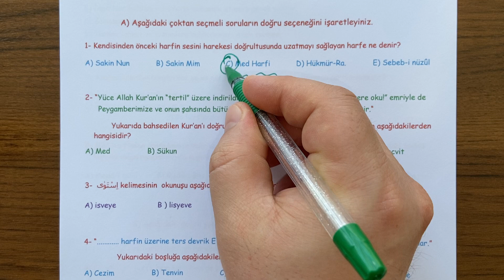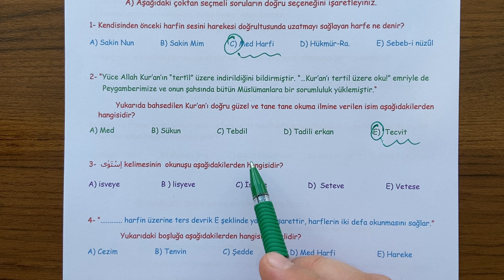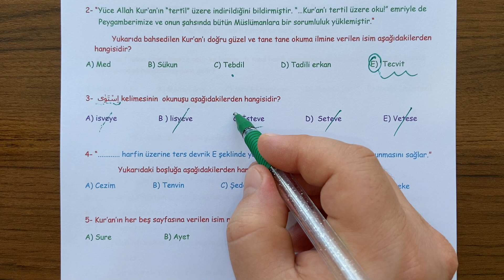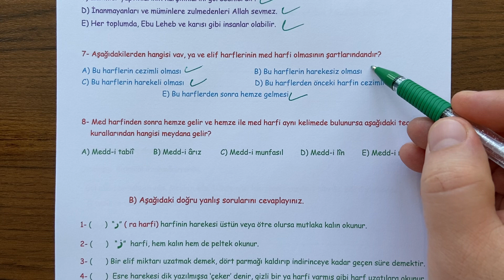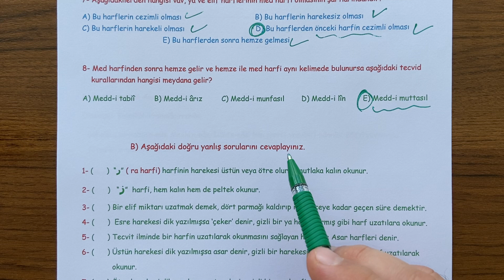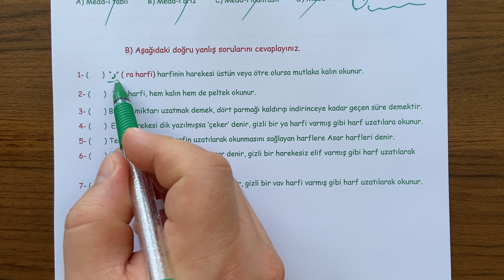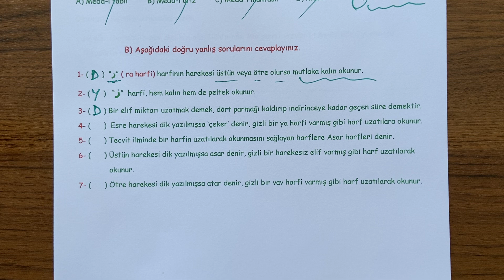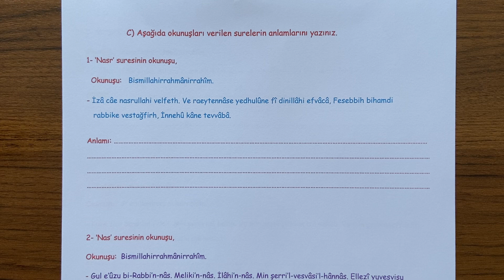10. Sınıf Kur'an-ı Kerim 2. Dönem 1. Yazılı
Sevgili öğrenciler, 10. Sınıf  Kur'an-ı Kerim dersi, 2. Dönem 1. Yazılı soru örneklerini sizlerle paylaşıyoruz. İyi seyirler,  iyi çalışmalar...